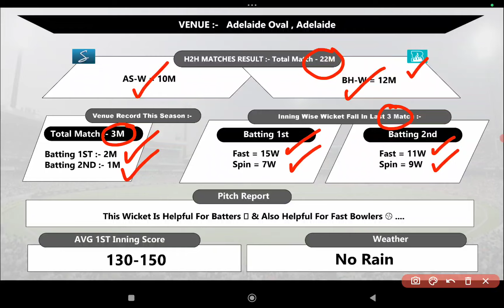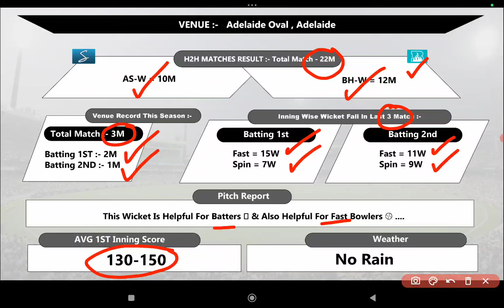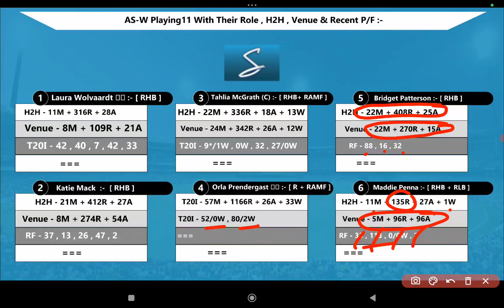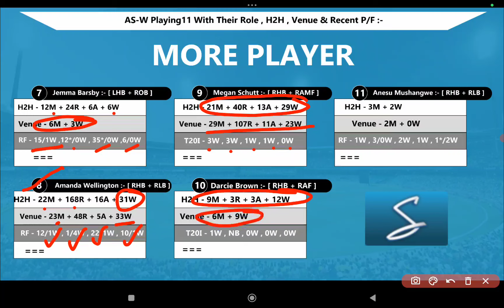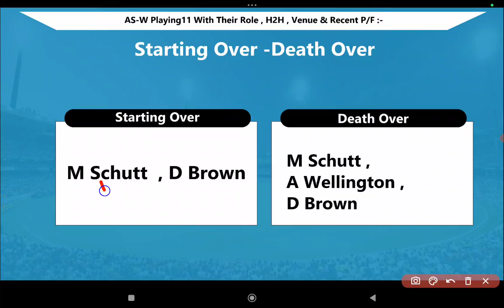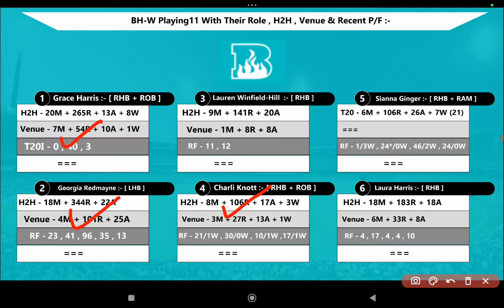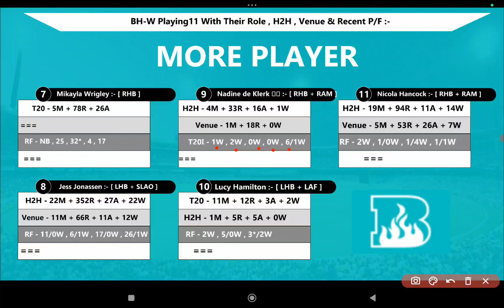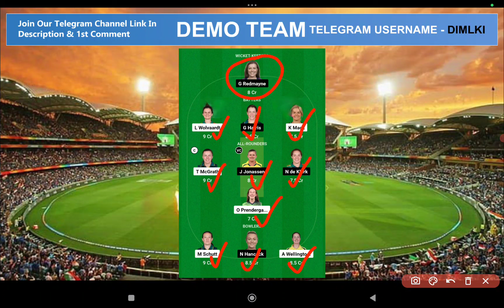AS-W vs BH-W || WI W vs BH W Prediction || Adelaide Vs Brisbane 1ST WBBL MATCH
☑️ For Any Fruther Update Jojn Telegram ✅

1. This Analysis Based On My Understanding , Knowledge , And Instinct . While Selecting Your Team , Consider The Point Mentioned And Make Your Own Decision .

4. This games involves an element of financial risk and may be addictive,so.please play responsibly and at your own risk..

5. DREAM IS MONEY Do Not Permote Any Gambling App And Not Liable For Any Profit Or Loss Which May Arise From This App